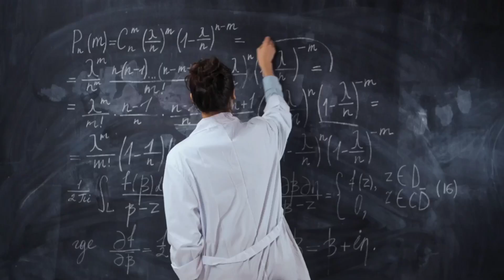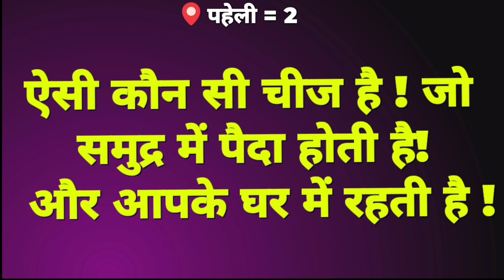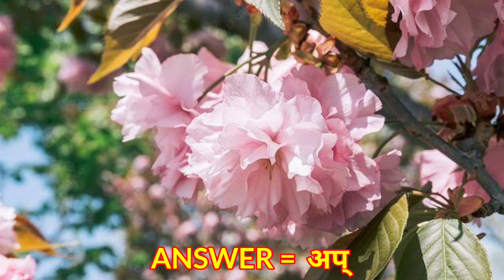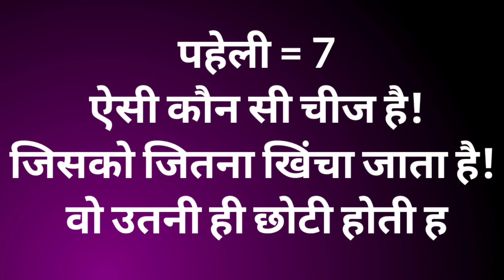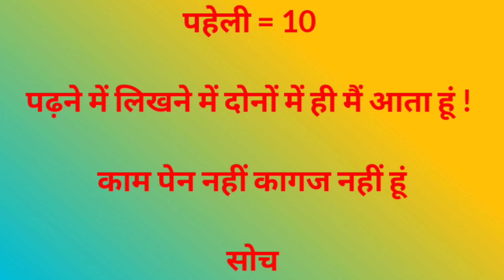वो क्या है ! जो आदमी का लंबा और औरत का गोल होता हैं ll Board Classes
Title = वो क्या है !  जो आदमी का लंबा और औरत का गोल होता हैं ll Board Classes

Description in the Hindi = वो क्या है !  जो आदमी का लंबा और औरत का गोल होता हैं ! ऐसी कौन सी चीज है जो पैदा समुद्र में होती है लेकिन रहती घर में हैं! ऐसी कौन सी चीज है जो सोने की है लेकिन सुनार की दुकान पर नहीं मिलती है! ऐसा कौन सा फल है जिसके सांप कोई रंग और महक नहीं होता हैं ! दिमाग को घुमा देने वाले पहेली ! अनोखी पहेली !

Description in the English = what is that ! Which is tall for a man and round for a woman! What is the thing that is born in the sea but stays at home? What is that thing which is made of gold but is not available in goldsmith's shop? Which is such a fruit whose snake has no color and smell